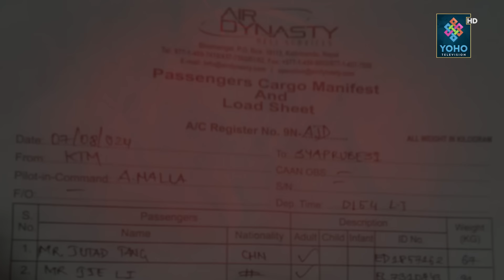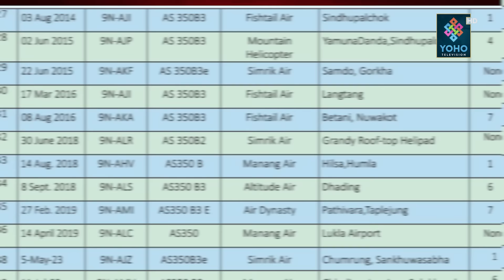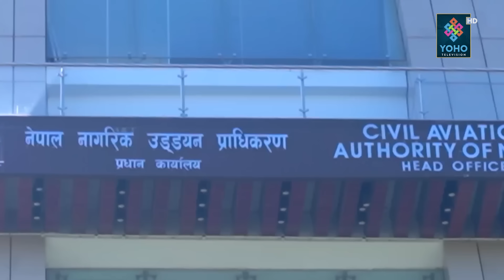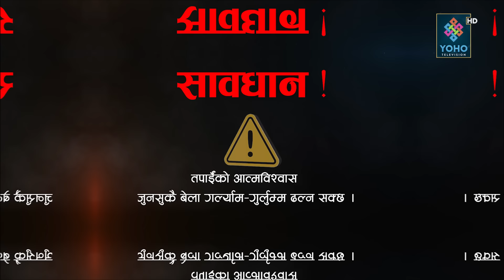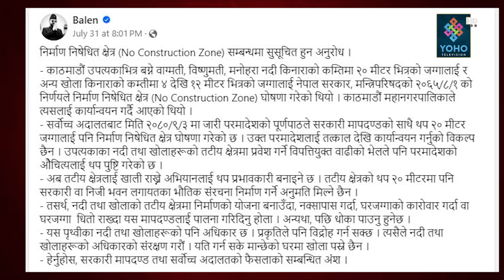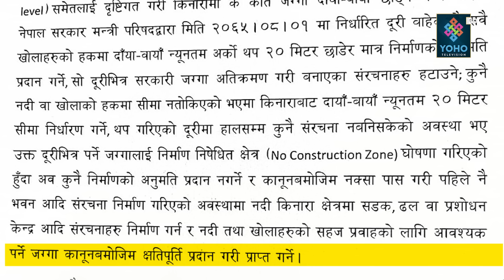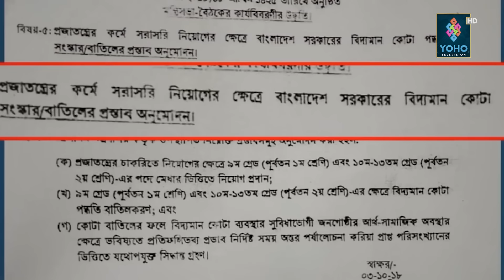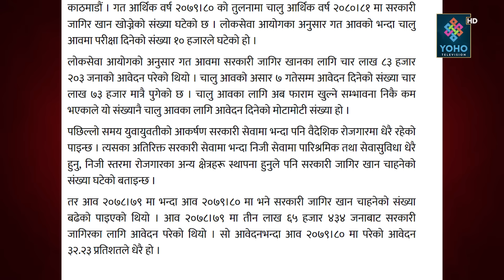बालेन भत्काउँदै ५ तारे होटल! सुकुम्बासी जोगिन्न,हेली दुर्घटना डरलाग्दो कारण,हसिना पक्राउ गर्दै भारत?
Reporter/ Research : Bhupendra Paudel, Santosh BK Thapa, Mingma Sherpa Pangkarma
Field Reporter : Dhurba Jung Thapa
Presenter : Santosh BK Thapa
Producer : Bhupendra Paudel

Visual Editor :  Bijay Dangal & Tarka Raj Jaishi
Camera Person : Rabindra Timalsina
Camera Crew: Shirash Shrestha, Bimal Chauhan, Sujeep Bajracharya
Studio Camera Person : Rajesh Dhakal, Purna Wagle
Graphics : Ranjan Neupane
MCR :Basant Saud
Vehicle : Tika Ram Nepali
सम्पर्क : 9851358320